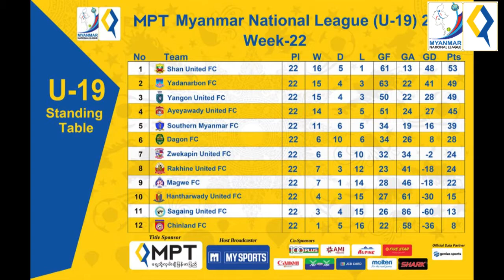Champion U19Shan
MPT Myanmar National League (U-19) 2019 အမွတ္ေပးေဘာလုံးၿပိဳင္ပြဲ အၿပီးမွာ ရွမ္းယူႏုိက္တက္ ယူ-၁၉ အသင္းက ခ်န္ပီယံျဖစ္ခဲ့ပါတယ္။

ၿပိဳင္ပြဲမွာ ရွမ္းယူႏုိက္တက္အသင္းဟာ ရမွတ္ ၅၃ မွတ္နဲ႔ ပထမရရွိခဲ့ၿပီး ရတနာပုံအသင္းက ရမွတ္ ၄၆ မွတ္နဲ႔ ဒုတိယရရွိခဲ့ၿပီး ရန္ကုန္ယူႏုိက္ တက္အသင္းကလဲ ရမွတ္ ၄၆ မွတ္ရခဲ့ေပမယ့္ ဂုိးကြာျခားခ်က္ေၾကာင့္
တတိယရရွိခဲ့ပါတယ္။